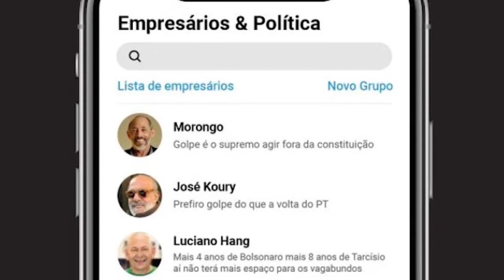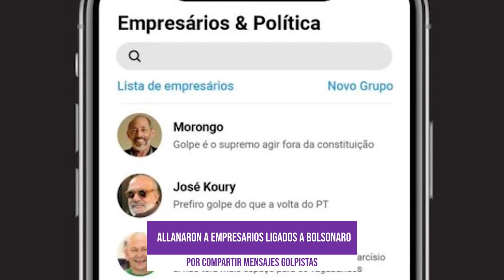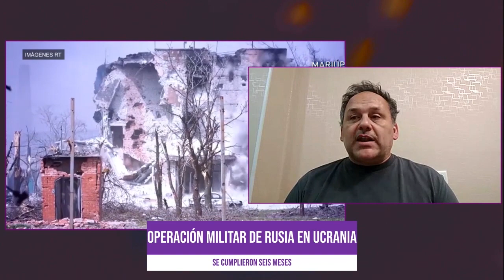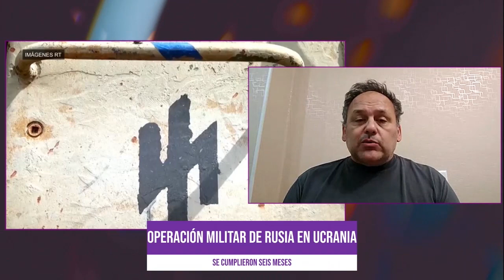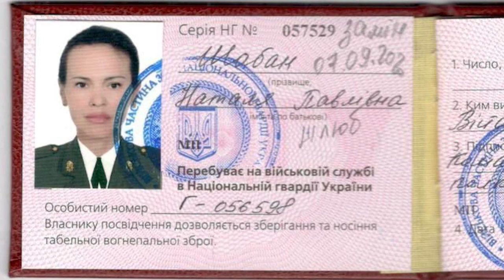Seis meses del conflicto entre Ucrania y Rusia | Horizonte Sur Global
Horizonte Sur Global es un programa semanal dedicado a las noticias de la política internacional transmitido por Barricada TV. Se emite todos los viernes a las 22 hs. por el canal 32.1 de la TDA, en la aplicación de BTV y en nuestro canal de YouTube.

En nuestro flash de noticias:
-Bolivia: masiva marcha de apoyo al gobierno
-Allanaron a 8 empresarios ligados a Jair Bolsonaro
-Chile: primera renuncia en el gabinete de Gabriel Boric
-Tripulantes del avión venezolano retenido en Argentina se reunieron con sus familiares en Ezeiza
-España se ofrece a albergar los diálogos de paz entre el Estado colombiano y el Ejército de Liberación Nacional (ELN)

En el segundo bloque, se cumplieron 6 meses de que comenzara la operación militar ordenada por el presidente ruso Vladimir Putin. Nos comunicamos con el periodista Sebastián Salgado, quien actualmente está en Donetsk. "Ucrania no respeta los códigos mínimos de guerra, bombardeó a sus propios soldados que están prisioneros bajo custodia rusa", señaló.

En ese sentido, dijo que actualmente el país que gobierna Volodímir Zelenski "agrede a la población civil". Además, dijo que "por la cantidad de armamento que recibe, ya puede ser considerado un miembro pleno de la OTAN".

En la columna semanal de ARG Medios, la periodista Erika Giménez comentó sobre el atentado a Daria Dúguina, filósofa e hija de Alexander Duguin, a quien se señala como el ‘ideólogo’ de Vladimir Putin. Desde el gobierno ruso señalan al batallón Azov, un sector armado ultranacionalista ucraniano.